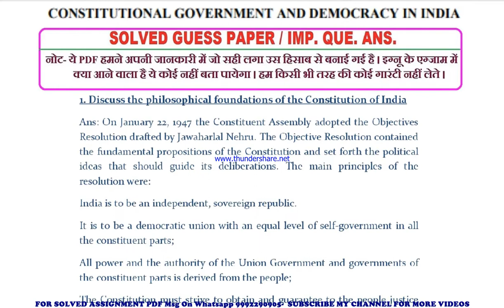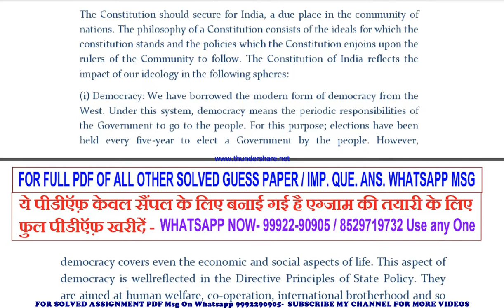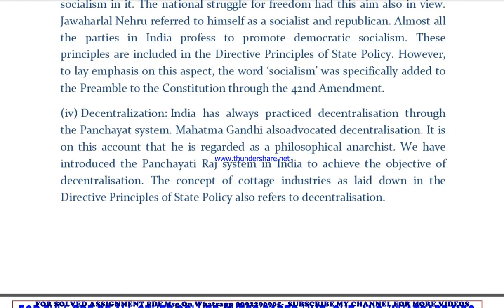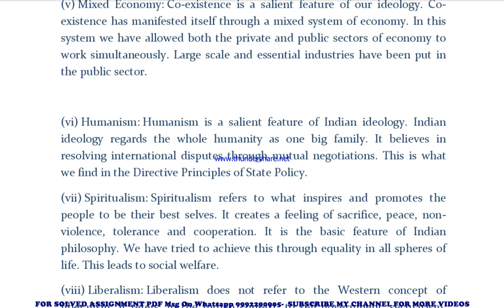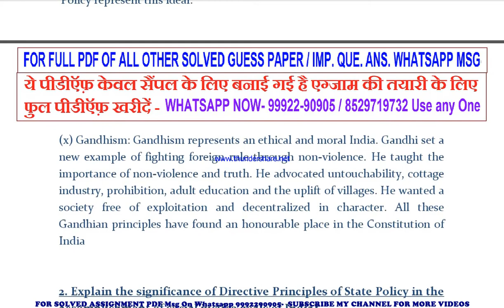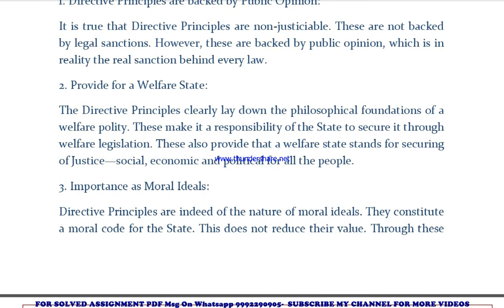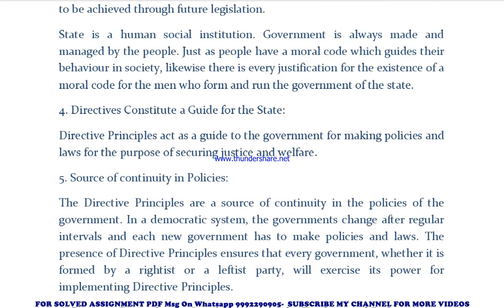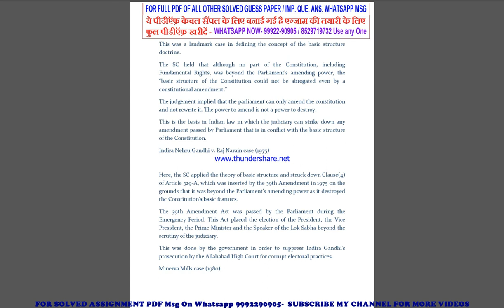bpsc 102 important questions | bpsc 102 previous year question paper | bpsc 102 study material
bpsc 102 important questions 2022,
bpsc 102 sample paper,
bpsc 102 study material
bpsc 102 sample paper 2022,
bpsc 102 guess paper,
bpsc 102 guess paper 2022,
bpsc 102 previous year question paper in english,
bpsc 102 important questions in english,
bpsc 102 important questions 2022 in english,
bpsc 102 sample paper in english,
bpsc 102 sample paper 2022 in english,
bpsc 102 guess paper in english,
bpsc 102 guess paper 2022 in english,

guess paper,
ignou guidance,
ignou assignment,
ignou books,